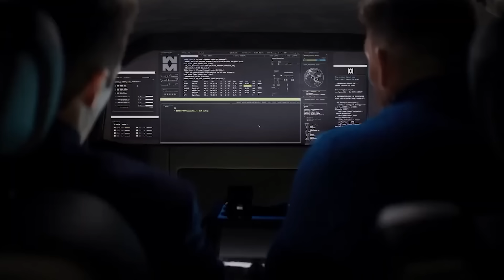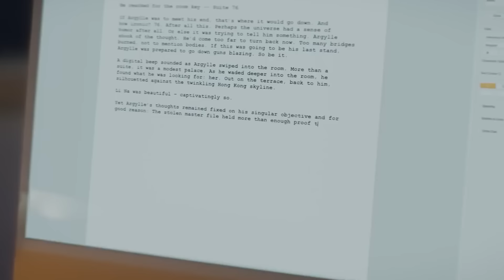Waste of Time - Argylle Tamil Movie Review (தமிழ்)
Vanakkam Makkale...argylle tamil movie review